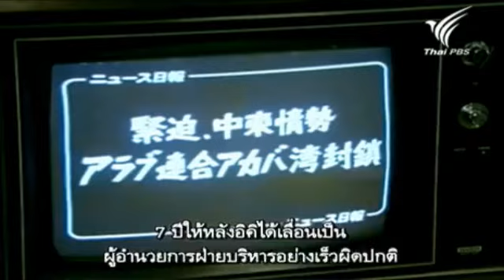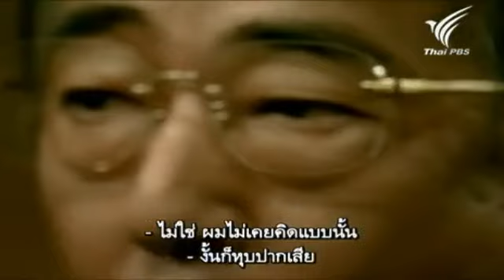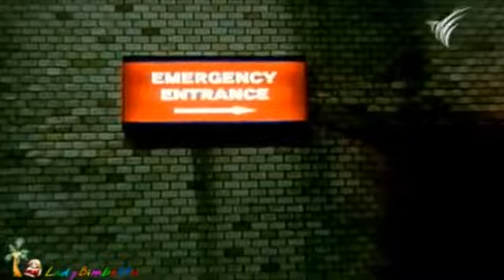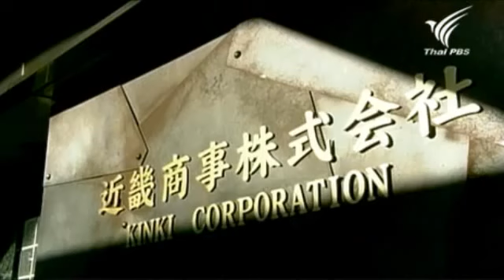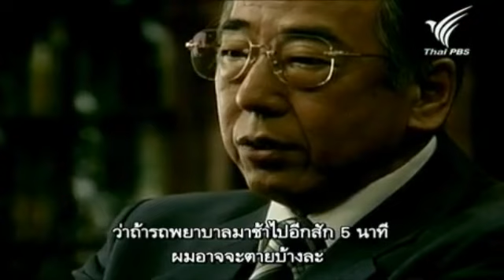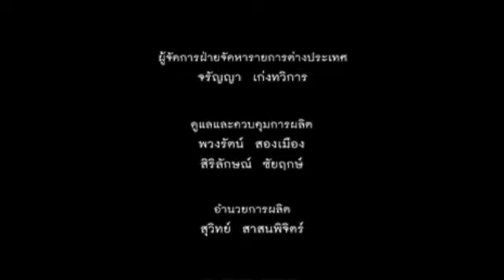สงครามชีวิต อิคคิ - 11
Plot:
A military officer, who was detained for 11 years in a Siberian prison camp after WWII, returns to his native Japan in 1956. The former officer is then recruited by the C. Itoh & Co. trading house and joins their company. With his help, the company over the next two decades rises into a global powerhouse.